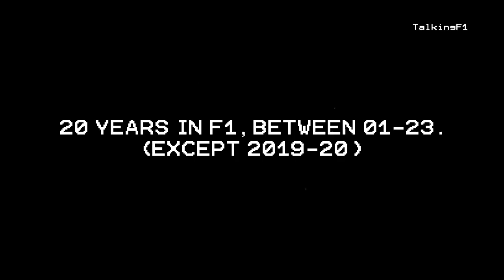THE INCREDIBLE Fernando Alonso's longevity in Formula 1.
Fernando Alonso's longevity in Formula 1. We all know that Alonso is the oldest driver in the category and continues to break some records, but what happened at the Dutch GP is something that will make your ears stand on end.

THE BEST SINCE 2001.